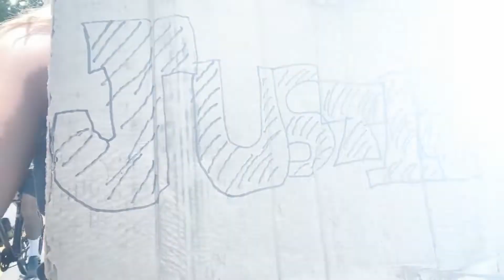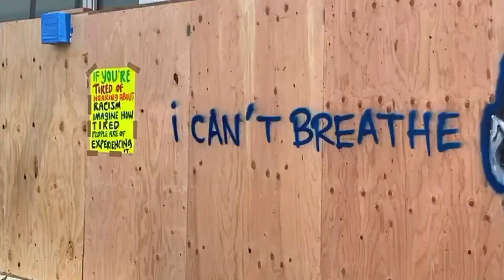I WENT TO THE PROTESTS IN LOS ANGELES/ EU FUI PARA OS PROTESTOS EM LOS ANGELES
Hey guys! Welcome back to the channel, we are living a very important moment and we need to do all we can to stand with... I wanted to show you guys a little bit of the peaceful sides of the protests.

Oi gente! Bem-vindos de volta ao canal, a gente esta vivendo um momento muito importante e precisamos fazer tudo que pudermos para apoiar a causa... Eu queria mostrar o lado pacifico dos protestos